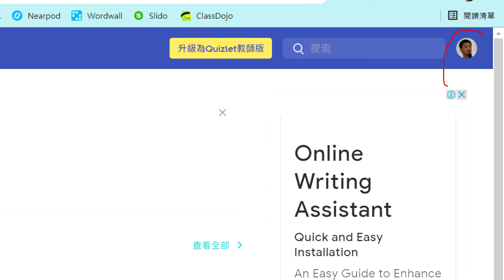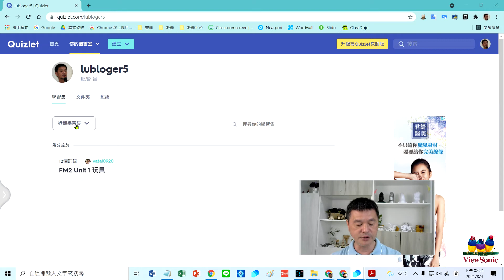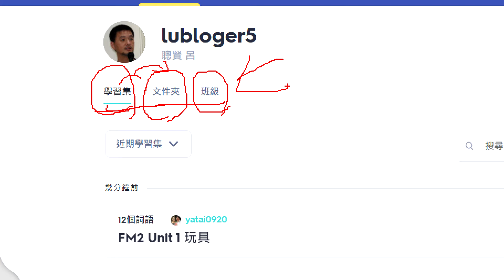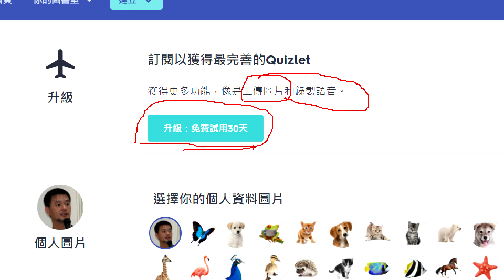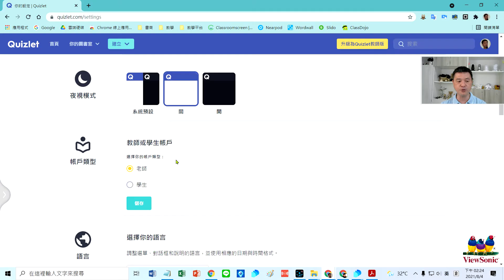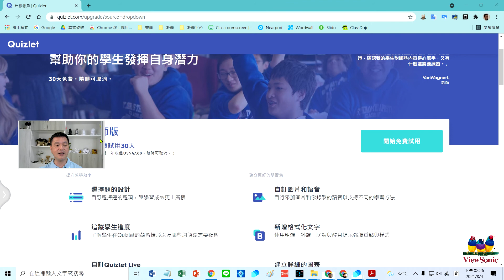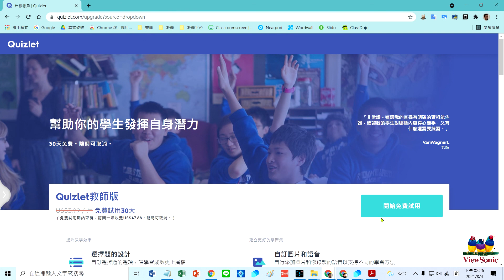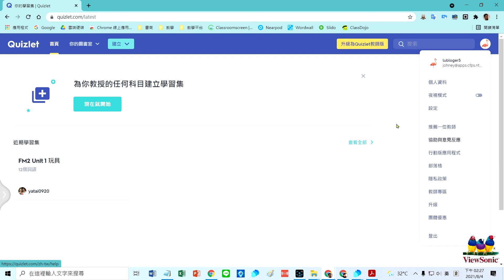Quizlet 07修改個人設定